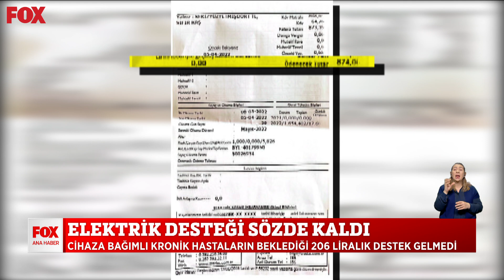Elektrik desteği sözde kaldı... 6 Nisan 2022 Selçuk Tepeli ile FOX Ana Haber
Hasta yakınları fatura çıkmazında... 6 Nisan 2022 Selçuk Tepeli ile FOX Ana Haber Öne Çıkan Haberler yayında hemen izle!